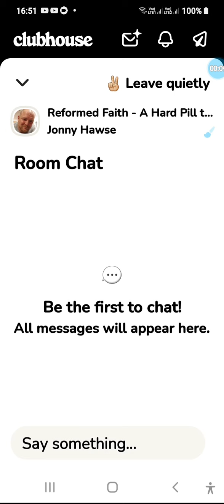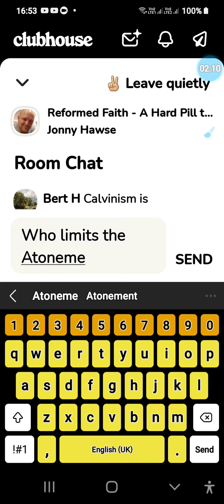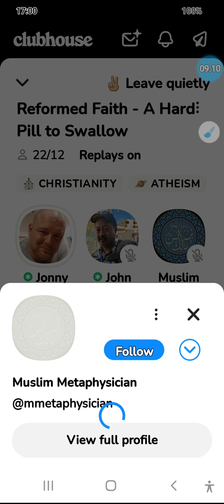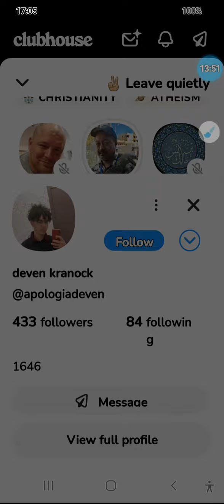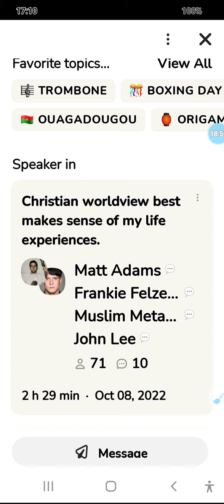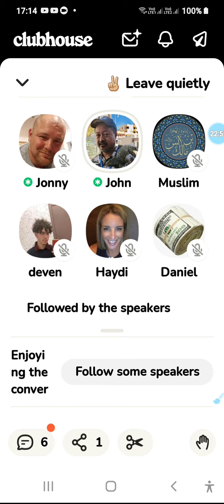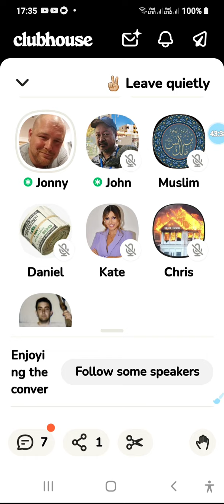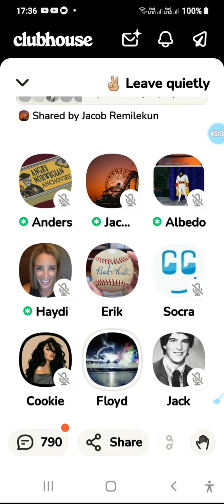8 October 2022 clubhouse John_Lee Johnny_Hawse ** Calvinism =☢️